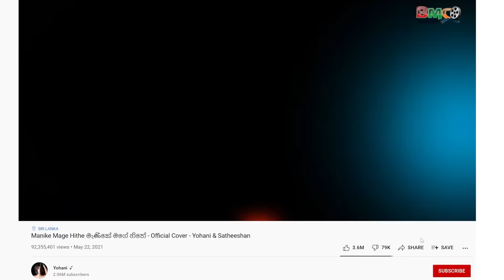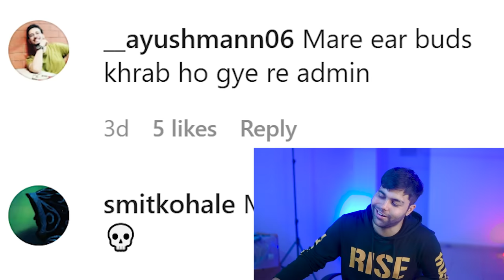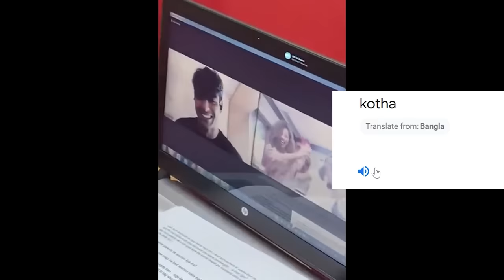Manike Mage Hithe | CRINGIEST SINGERS ft. Hero Alom & BTS